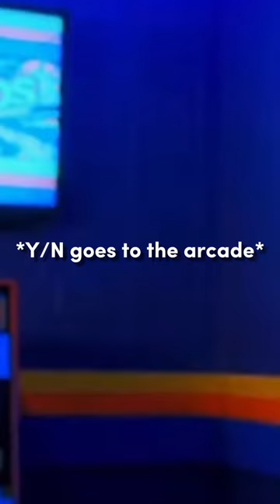Y/N x Will Byers P.9